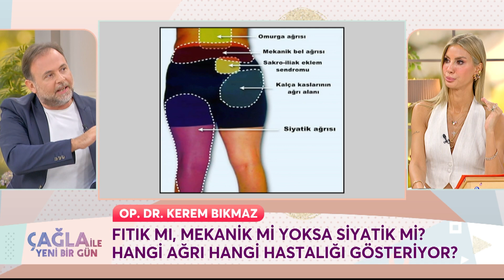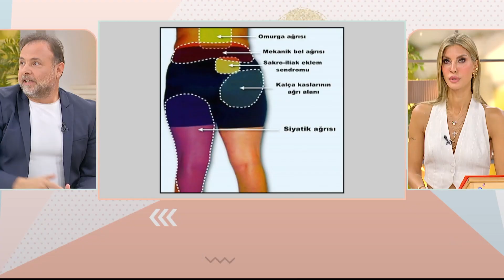Bu Testi Herkes Uygulamalı💥 - Çağla ile Yeni Bir Gün 1077. Bölüm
Op. Dr. Kerem Bıkmaz ile bel rahatsızlıklarını konuştuk. EVDE KOLAY BEL FITIĞI TESTİ

KÜNYE
YAPIM: PROVİZYON MEDYA
YAPIMCI: UFUK COŞKUN
SUNAN: ÇAĞLA ŞIKEL
TÜR: KADIN KUŞAK PROGRAMI